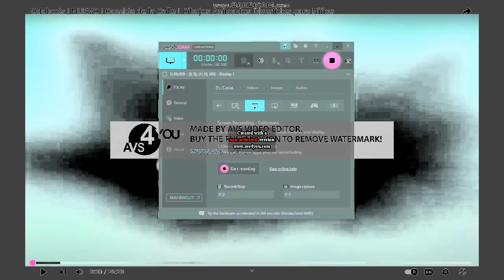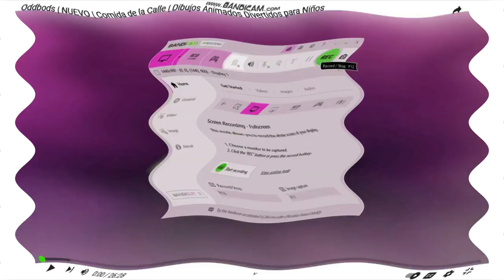Oddbods Logo Effects Round 2 VS Yesenia Burgos